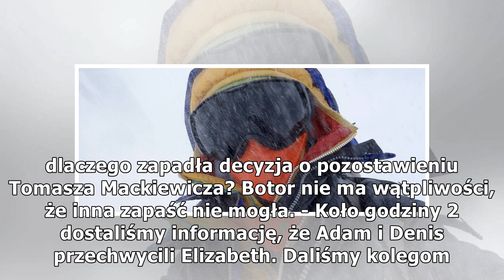Jarosław Botor: zostawienie Tomka Mackiewicza było bardzo trudną decyzją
- Nikt nas nie zmuszał, ale to taka sytuacja, że zimą w Karakorum nie działają żadne wyprawy. Mieliśmy świadomość, że Eli i Tomek próbują zdobyć Nangę i wiedzieliśmy, co tam się dzieje. Musieliśmy zadziałać, bo byliśmy do tego przygotowani, także pod...